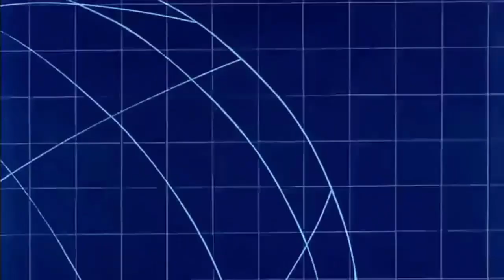What If Goku Killed Frieza With The Spirit Bomb? (Qaaman's Video)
Alrighty guys it is Qaaman here today and I'm bringing you another dragon ball z segment talking about what would have happened if goku killed frieza with the spirit bomb. Due to Toei Animation, I had to upload this to blackenfists channel.

Want to ask Qaaman a Question? Ask Below! No Registration at all!